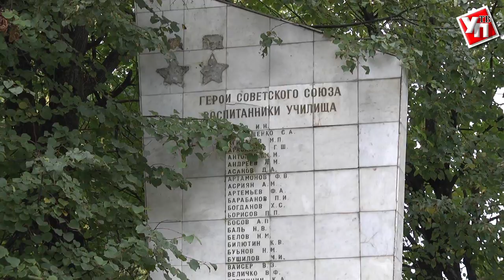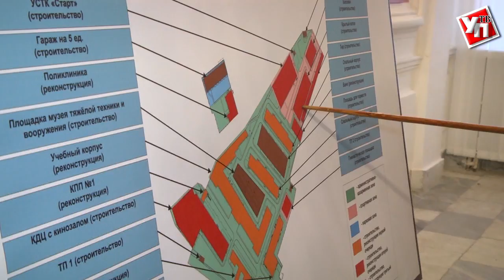Ульяновская область готовится к юбилею гвардейского высшего танкового училища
В честь празднования 100-летия со дня образования Ульяновского гвардейского высшего танкового училища в региональном центре полностью реконструируют суворовское училище, а на город «обрушатся» выступления именитых коллективов.